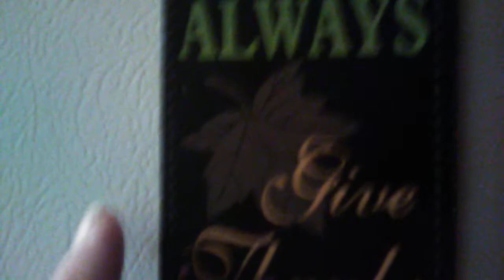A.G.T.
Always Give Thanks.